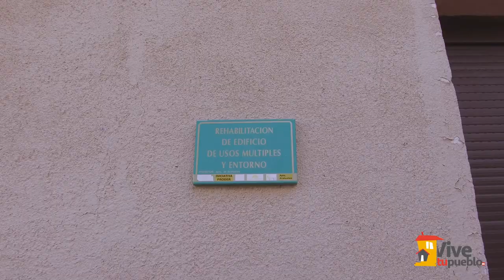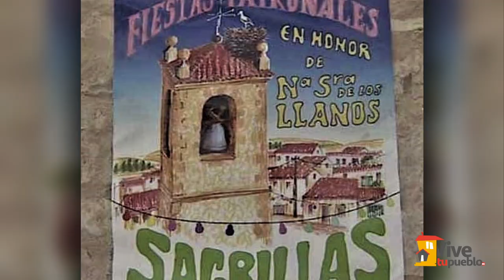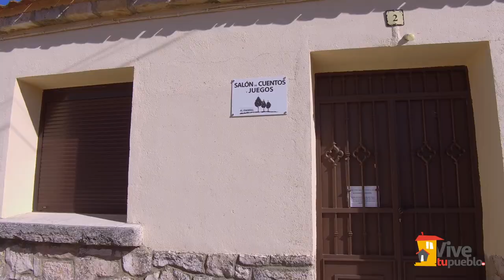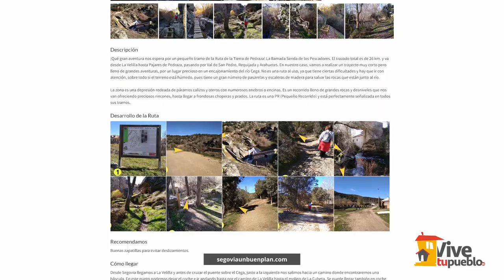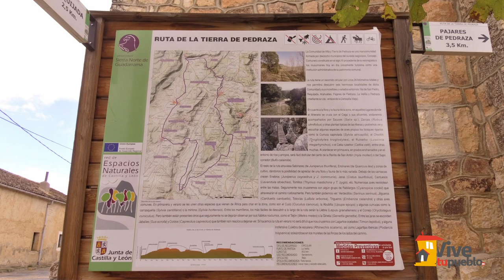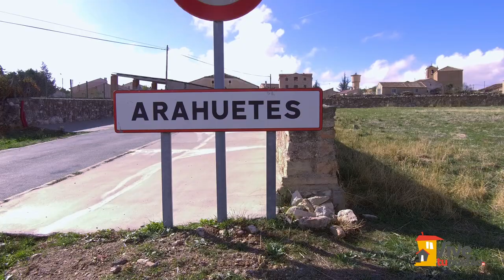Arahuetes (Segovia)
🚩 Arahuetes está situado en la provincia de Segovia en la Comunidad de Castilla y León.
📜 Pertenece al Partido Judicial de Sepúlveda en la Comunidad de Villa y Tierra de Pedraza
En el año 2022 tenía 2️⃣6️⃣ habitantes censados.
Tiene un municipio anejo, Pajares de Pedraza.
Su nombre se deriva del topónimo vasco-ibérico ara-otz, que significa “llano frío”, aunque hasta el año 1826 se usó la forma antigua de Aragüetes.
En el año 2001, saltó a la fama, gracias a la serie de 📺 TVE “Cuéntame” y la familia Alcántara, con el nombre ficticio de Sagrillas.
En su término municipal se observan restos de varios despoblados cuyos nombres serían Los Casares, Peñacorva, Santa Águeda y Valdínigo.

🔗 Todo lo que necesitas saber (qué hacer, dónde comer o dormir, datos de interés, etc.)

📍 Lugares a visitar:
- Iglesia de San Andrés ⛪
- Ermita de Santa Águeda ⛪
- Antigua fragua 🔨
- Plaza Mayor
- Valle de Santa Águeda
- Paraje de Los Castillejos y las atalayas